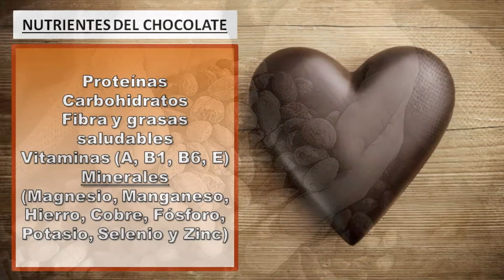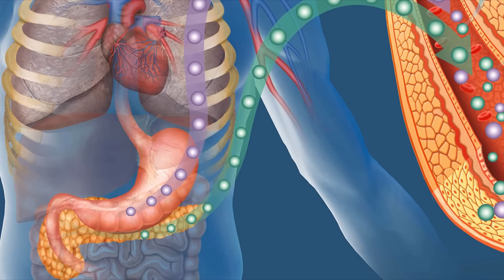Mira lo que el CHOCOLATE puede hacer por tu SALUD ( Propiedades y Beneficios ) ►Saludablemente TV◄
Conoces a alguien que no caiga rendido ante los encantos del chocolate? Yo no, espero que tu tampoco.

Y es natural, el chocolate es uno de los alimentos más deliciosos que existen, con el se pueden prepara distintas recetas además de caramelos, como cupcake, tortas o bebidas. Tampoco estaría por demás decir que el chocolate es el regalo preferido por los hombres para dar a las mujeres en días especiales como el día de San Valentín ( Valentine' Day ), o para otras épocas como navidad.

Pero además el chocolate tiene un plus adicional. Es extraordinario para la salud, y esto lamentablemente es algo que la mayoría de las personas.

Este alimento ancestral, producido de la manipulación de las semillas de cacao, fue conocido y consumido ampliamente por culturas como los mayas o aztecas.

Pero no queremos quedarnos aquí, por eso te invitamos a que veas en este video, esas cosas asombrosas que el chocolate puede hacer por tu salud.

Recuerda activar las notificaciones (Símbolo de campanita en la pantalla principal de nuestro canal) para que recibas de forma actualizada, todo el material que publicamos cada semana.

Desde Saludablemente TV te damos gracias y nos vemos en el próximo video,
Hasta pronto ;)